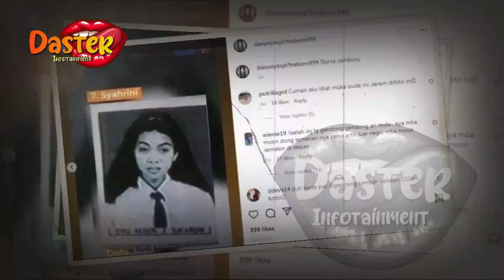APA-APA HARUS IZIN REINO BARACK ! KALI INI SYAHRINI DIKEKANG TAK BOLEH BEGINI | gosip artis hari ini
insertlive,
insert today,
insert pagi,
insert siang,
infotainment,
indonesia,